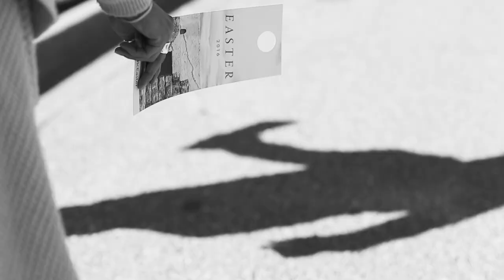2016 Easter Recap - Life.Church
Life.Church is a church that meets in multiple locations around the United States and globally

Life.Church provides free ministry resources to churches through Visit Open to download and use this message in your church or browse more than 25,000 free resources for adult, kids, small groups, worship, and more.